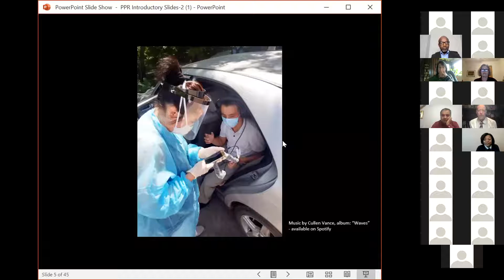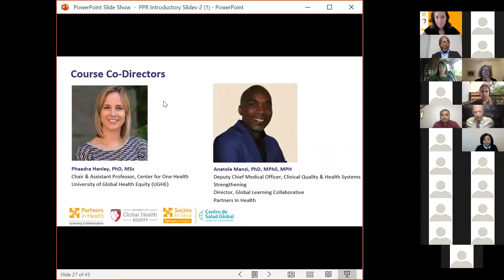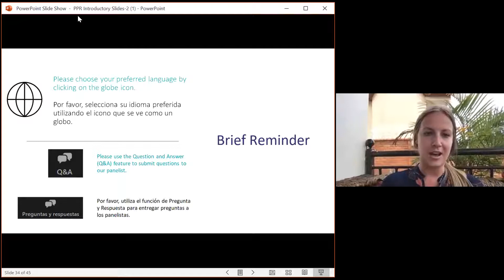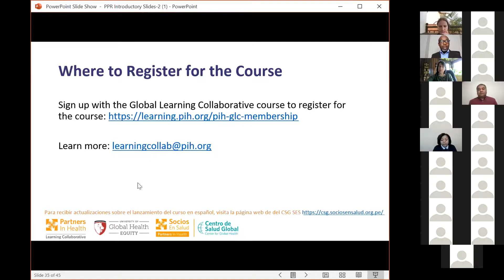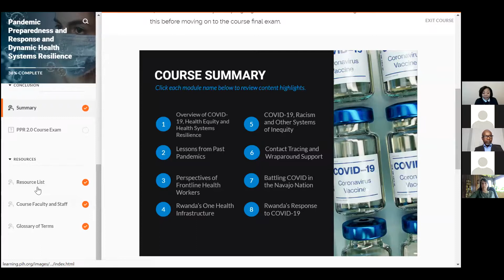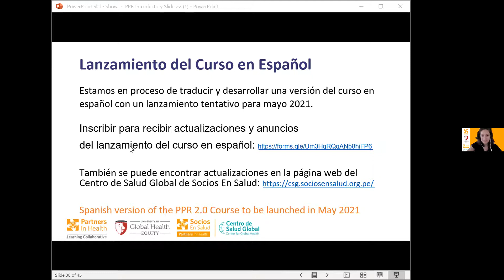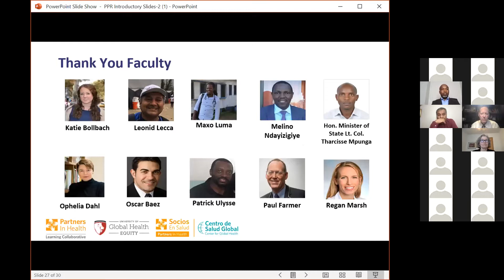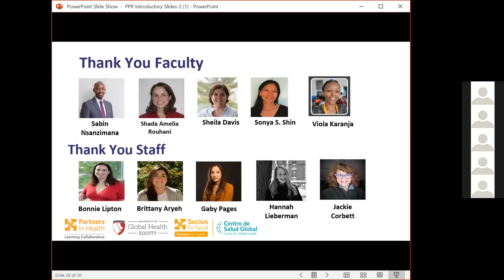Pandemic Preparedness and Response & Dynamic Health System Resilience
Hear Dr. Paul Farmer, Dr. Joia Mukherjee, Prof. Agnes Binagwaho, and Dr. Leonid Lecca on lessons learned from the first year of fighting COVID-19 and past pandemics. Panelists share their insights on how we got here, and how to end the pandemic while building resilient health systems.

To sign up for the Global Learning Collaborative and the course go